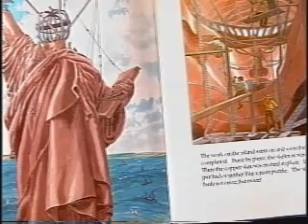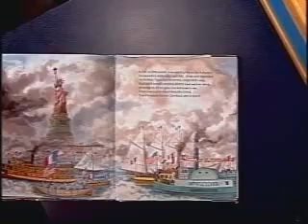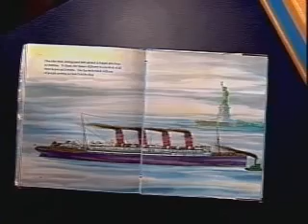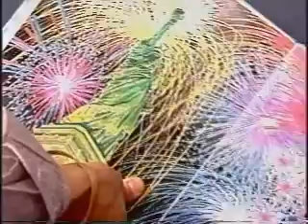The Story of the Statue of Liberty (part 2) by Betsey and Leo Maestro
In honor of Independence Day 2009 and the re-opening of Statue of Liberty's crown to visitors, Brooklyn Blowback presents this outstanding picture book classic adapted by David Kay, MLS .  Music by Dreamland Faces.